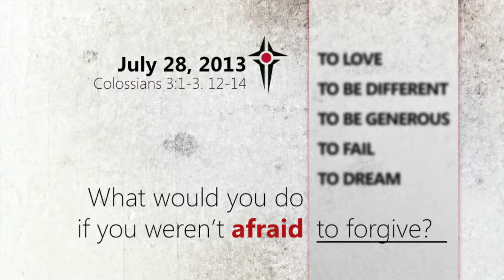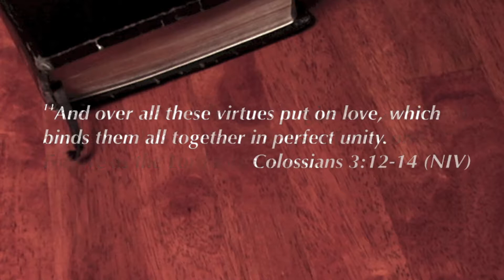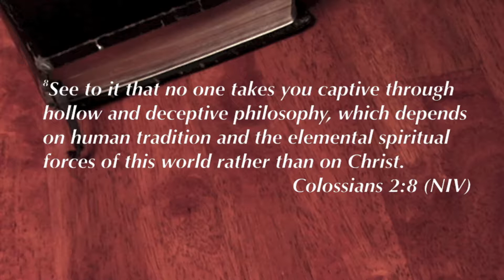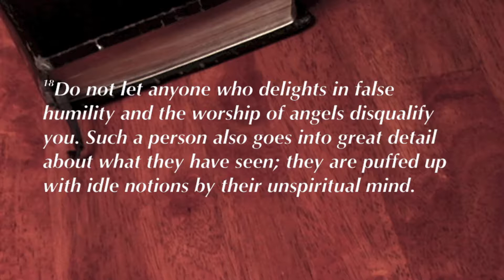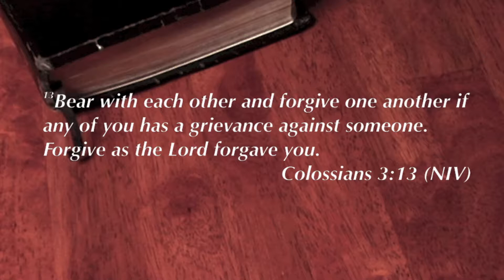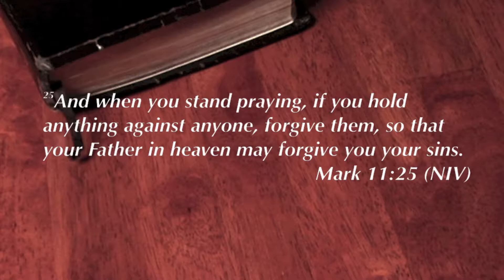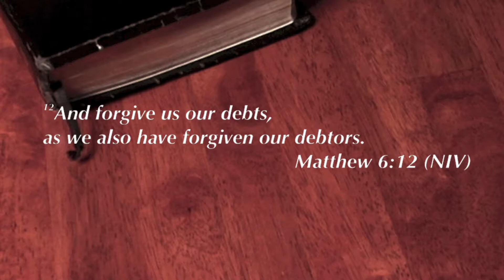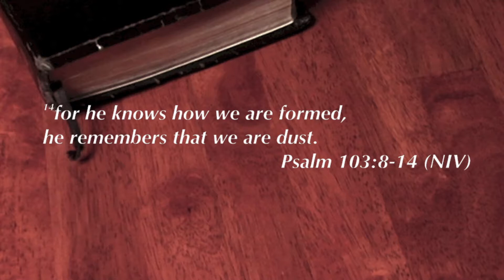Sermon - July 28, 2013 - - What Would You Do If You Weren't Afraid to Forgive?